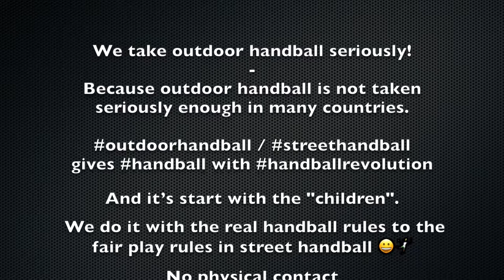Street Handball Nepal with N K Singh Memorial English Preparatory Secondary School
Street Handball Nepal has taken the Street Handball start kit in use to street handball training with N.K. Singh Memorial English Preparatory Secondary School, Kathmandu, Nepal.

We hope for sponsors to more sh start kits with balls, training bibs etc.

See the fantastics team picture and video.

Thanks to all:

Street Handball players
N.K. Singh Memorial English Preparatory Secondary School
Street Handball Nepal
Project Manager Biratman Bajracharya

Video Music from:
Track: When Winter Rises — Vendredi

News 432